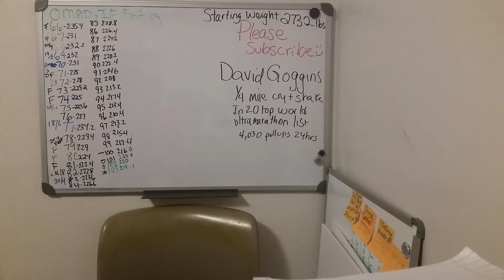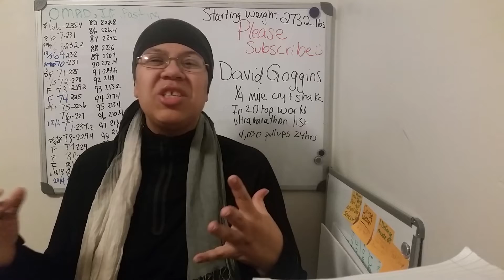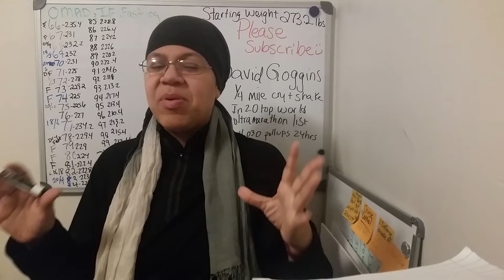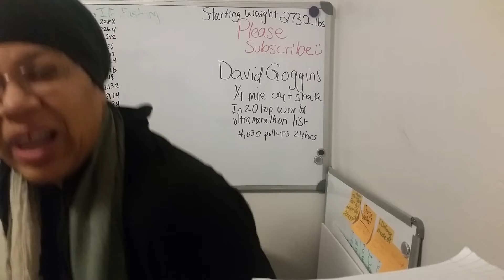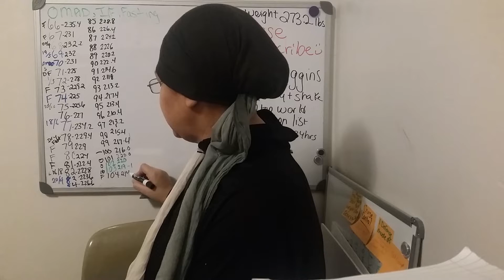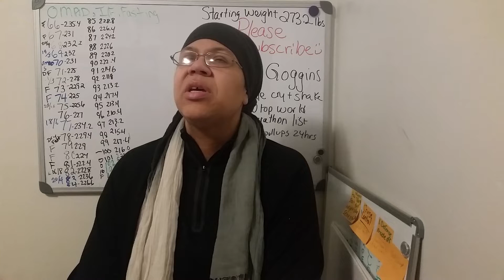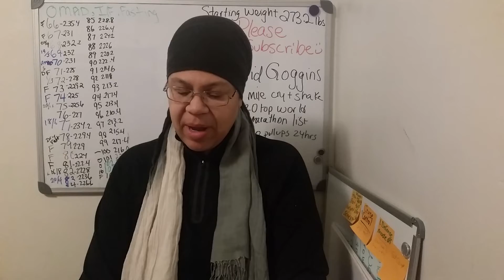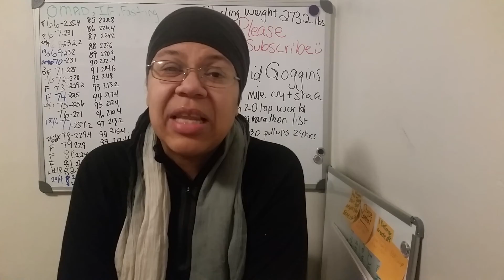Weight Loss Motivation 2019 [Day 104] Weight Loss Vlog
Weight loss motivation 2019 Day 104 of weight loss journey vlogs. I am not stopping. Join me if you need to lose weight with NO EXCUSES. You got this. I believe you can do it!

What are your weight loss goals 2019? I am taking daily action and using weight loss motivation to hit my weight loss goal 2019 of 100 pounds down from my heaviest weight.

I am currently on a 5 day fast. I love fasting for weight loss. I used the following fasting methods:

1. Intermittent fasting. I usually do a 18, 16 fast
2. OMAD one meal a day.
3. Fasting for more than 24 hours.

My goal weight is yet to be determined but I am thinking either 185 or 173.2 lbs. 173.2 lbs would mean I lost 100 pounds on this journey. I would like to reach my goal weight in a total time of 5 months or less.

Fast weight loss can be achieved doing prolonged fasting here and there. I have used snake diet drinking snake juice and other zero calorie beverages. I no longer do the snake juice diet but rather do water fasting or zero calorie beverage fasting. I do still add the snake juice diet ingredients to my water. I also add lemon juice sometimes.

In 2019, I would like my weight loss channel to motivate you to crush your weight loss goals and life goals. 2019 goal crushers is what I call my followers!

We also will focus on weight loss motivation and weight loss tips to KEEP the weight off.

Losing weight fast or losing weight slowly is all fine and dandy but keeping that weight off is the hardest part.

I will continue to upload my weight loss vlog 2019 daily to motivate myself and keep myself accountable. It is a win-win for us all lol.

Please start with my weight loss vlog day 1 so you can really see how far I have come and my true struggle with weight loss and keeping it off.

Fasting for weight loss is really the best diet I have found.

I am now over 40 and I want to to be a woman weight loss example to anyone 40, 41 and beyond.

January 1st many people started their weight loss journey 2019 and I for one know they and YOU can do it. You just have to grind daily and stay focused.

My 2019 weight loss challenge to you is KEEP going if you fall down. Do Not cheat days in a row. I had my fasting cheat yesterday but I am back on the wagon TODAY. Do not let your fasting cheat, OMAD cheat, or intermittent fasting cheat go too long.

As you see in my weight loss journey I have lost and gained and lost and gained the same weight a few times. If I would have stayed focused a little more I would have already reached my weight loss goals.

Bye bye obesity, sugar addiction and carb indulgences everyday.

Share your weight loss 2019 goals and if you have a weight loss vlog or weight loss journey channel please let me know. I enjoy watching others work had at losing weight.

Weightloss can be achieved with steady hard work and creating new healthy habits and following a good diet.

Fasting for weight loss is just my way but that is not the only good way to weight loss success.